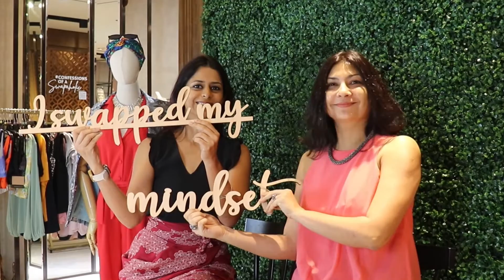How to Build an Ethical and Financially Stable Business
In this 3 part mini masterclass, learn to build a business that is both ethical and financially stable. From market feasibility, business models to tough decisions Anisa covers it all with real world examples.

♻️THE EXPERT
In this episode, we sit down with Anisa Johnny, an ecopreneur, consultant and educator at Raffles University Singapore. Anisa has spent over 15 years doing a variety of roles in the fashion industry; from training in the buying office at Marks & Spencers Head Office, launching her own fashion brand with clients across Europe, to working her way up to a consultant for TopShop. Anisa cut her teeth on design thinking and branding whilst establishing one of London's best heritage buildings into a unique venue as part of her postgraduate research. She then transitioned to academia, with an area of expertise in sustainability, branding and entrepreneurship. In 2012 she co-founded a social enterprise which became Style Nomads, training single Mums to jewellery so they can look after their children.

0:00 - Introduction
0:40 - Market Feasibility
7:11 - Building Ethics
15:15 - Tough Decisions

It’s time to Wake up and Swap our mindsets and actions! Swapaholic’s Mini Masterclass series aims for the community to learn from educators and ecopreneurs. Topics range from eco consciousness, sustainability, ecopreneurship, positive activism to sustainable fashion. Our experts’ practical approach toward thinking green, will help you as an individual, eco warrior, activist or ecopreneur.